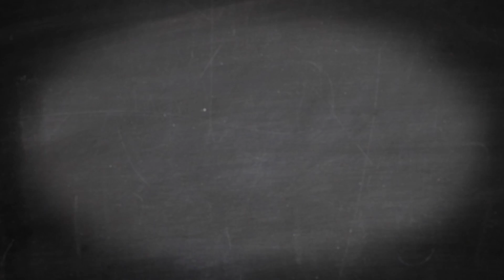Learn Your Loons: Favorite Color